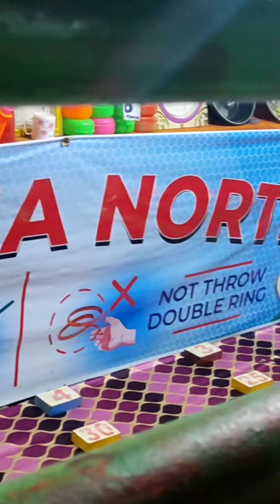দেওবাৰৰ দিনটো❤️❤️।।কি কৰিলো 😱😱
sunday is funday 🤗🤗